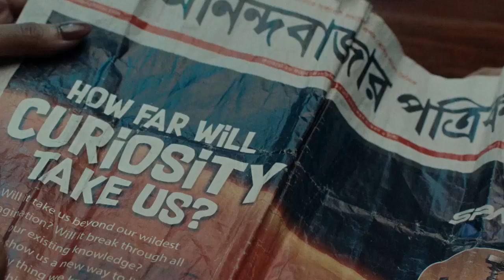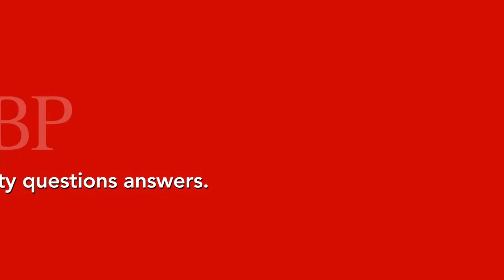Partha Chatterjee: SSC মামলায় আগামী সপ্তাহে পার্থ চট্টোপাধ্যায়কে ফের তলব করেছে সিবিআই ।Bangla News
SSC মামলায় আগামী সপ্তাহে পার্থ চট্টোপাধ্যায়কে ফের তলব করেছে সিবিআই। তার আগে শুক্রবার প্রাক্তন শিক্ষামন্ত্রীকে কোনও রক্ষাকবচ দিল না হাইকোর্টের ডিভিশন বেঞ্চ। পাশাপাশি নিয়োগ মামলায় পার্থ চট্টোপাধ্যায়কে পক্ষ করার নির্দেশ দিয়েছে আদালত। যা নিয়ে শুরু হয়েছে রাজনৈতিক তরজা।